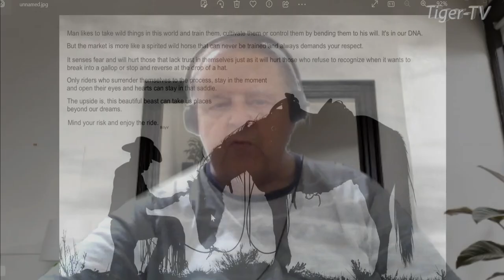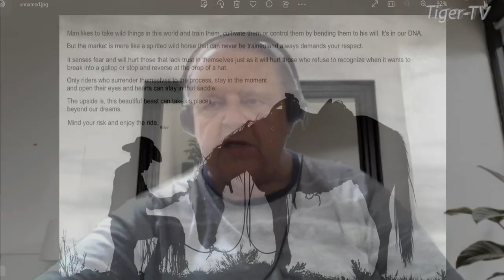July 10th, 1PM ET Market Update on TFNN - 2023